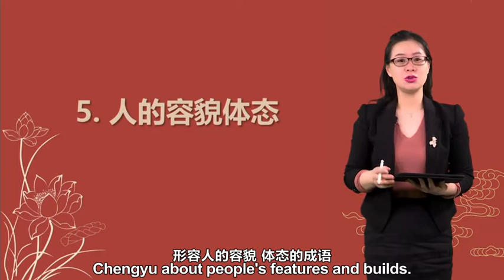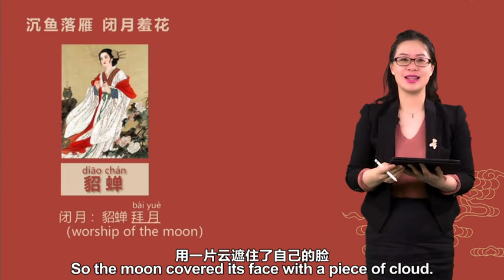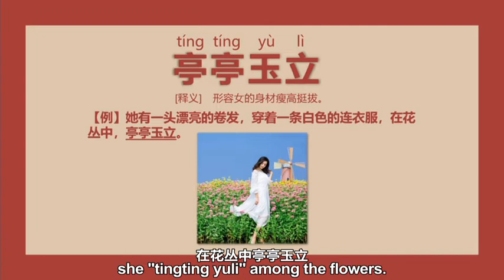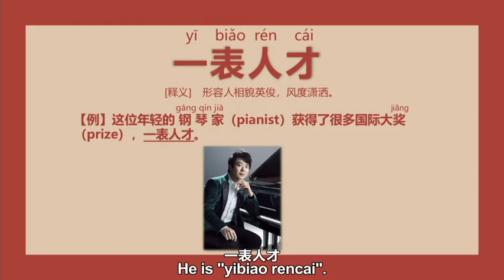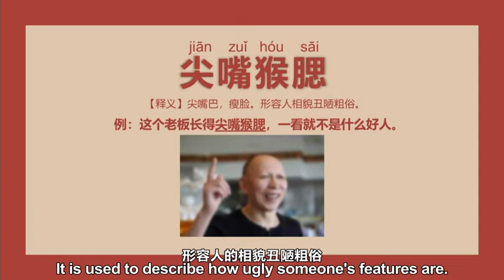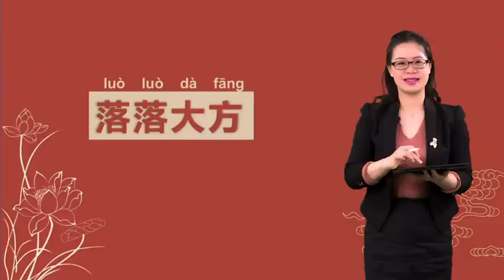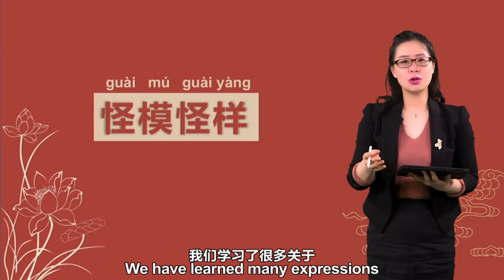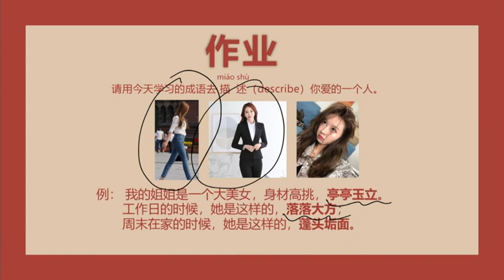Interesting Discussion of Idioms 06 成语趣谈 06 中文千言万语——“中文+医学”线上学习项目